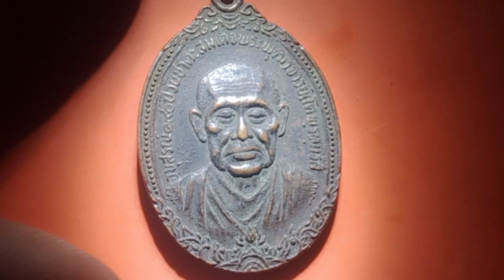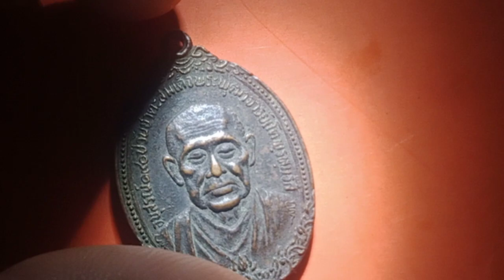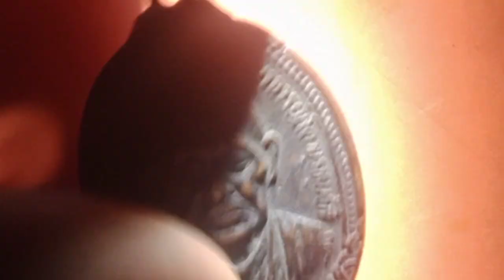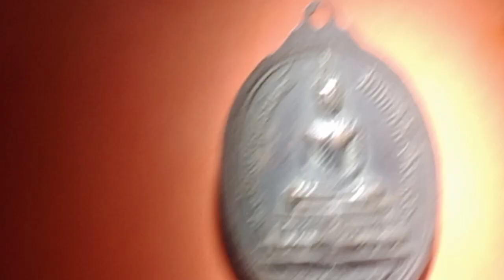เหรียญสมเด็จพุฒาจารย์โต พรหมรังสี วัดเกศไชโย ปี 2521